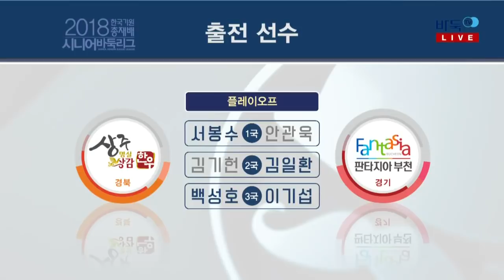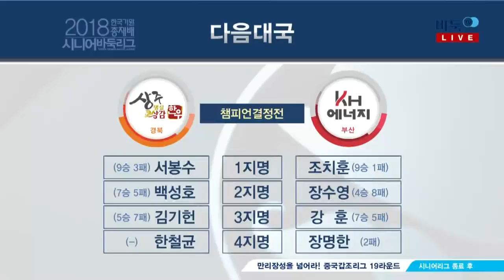2018 한국기원 총재배 시니어바둑리그 플레이오프 부천판타지아:상주 한우 (2)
2018 한국기원 총재배 시니어바둑리그 플레이오프 부천판타지아:상주 한우 (2)